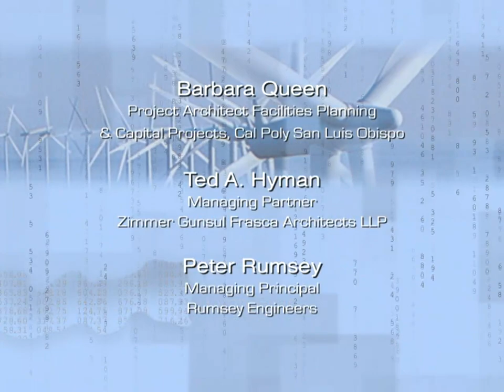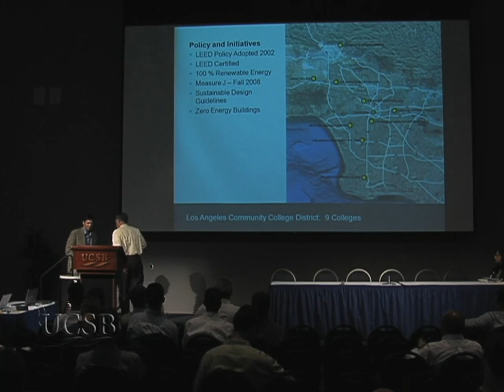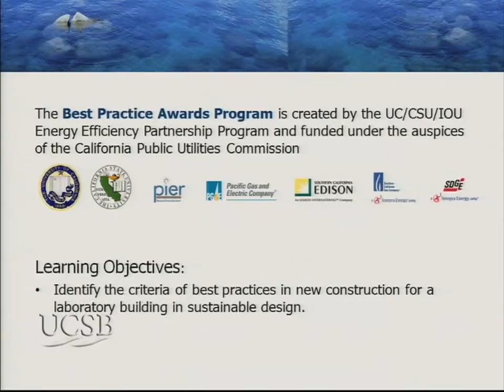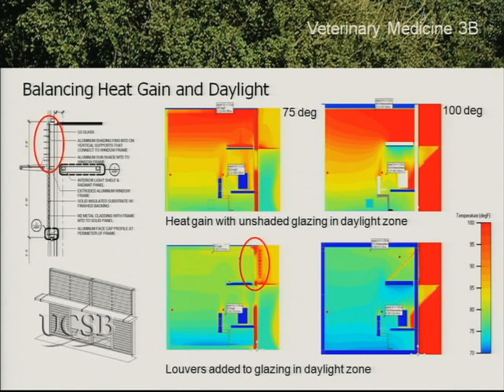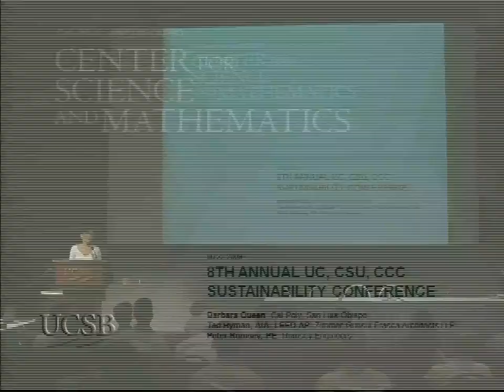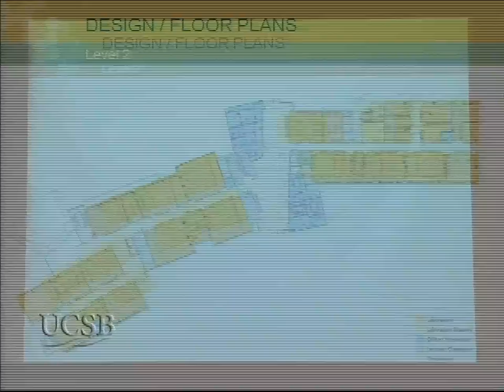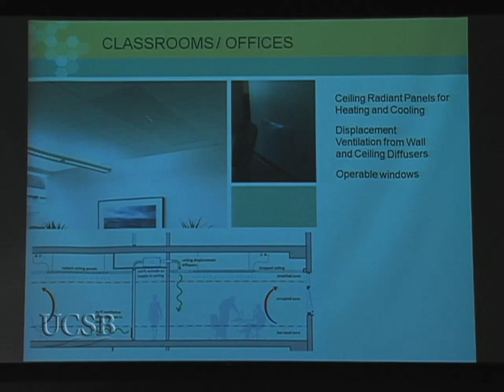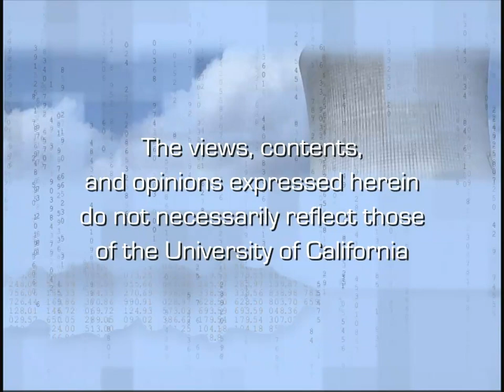Overall Sustainable Design: Best Practice Award Winners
Presentations from winners of the Higher Education Energy Efficiency Partnership Program Best Practices Competition in the category of New Construction Best Overall Sustainable Design. Cal Poly San Luis Obispo presents on its Center for Sciences building design and UC Davis presents on the Veterinary Medicine 3B project. Series: Sustainability Conference: Working Our Way to Zero [9/2010] [Public Affairs] [Science] [Show ID: 18181]